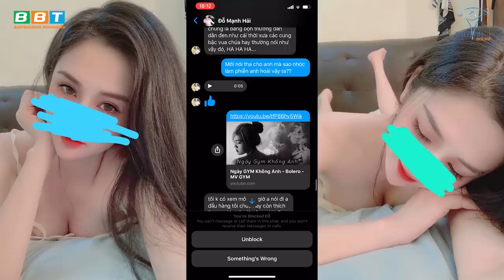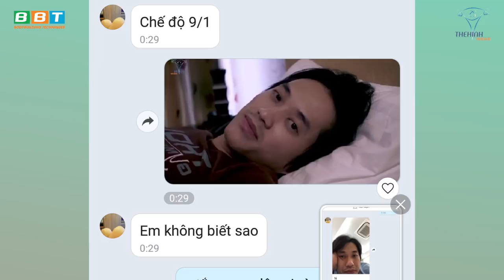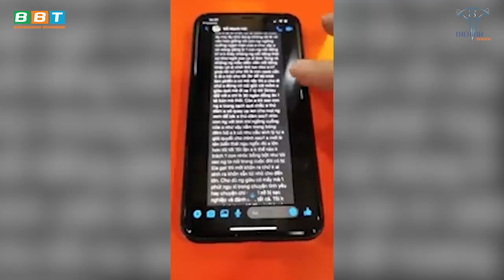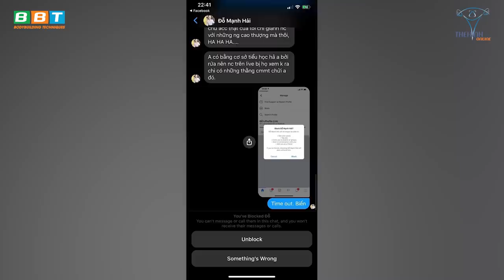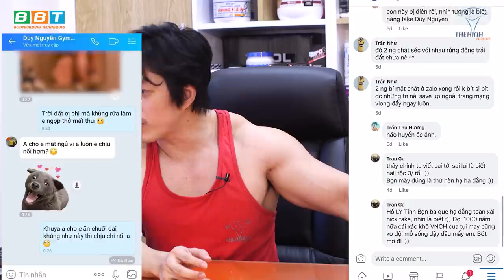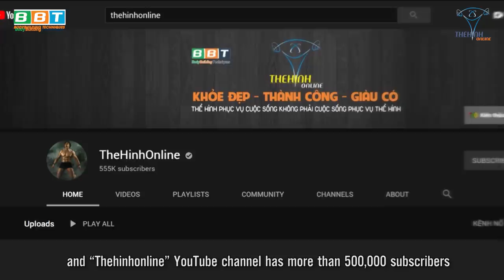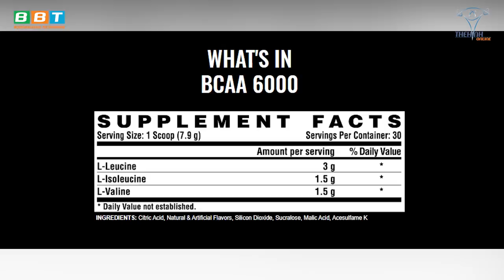Duy Nguyễn Bị Tung Tin Chat Sex Và Những Bí Mật Động Trời, Tống Tiền Hay Triệt Hạ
Gym Chua nổi giận khi nhân viên làm lộ thông tin cá nhân bảo mật lên mạng xã hội, bị anti fan khủng bố tống tiền tống tình không thương tiếc.

Địa chỉ:
♦ BBT Hiệp Phú: 10 Trương Văn Thành, phường Hiệp Phú, quận 9, TP HCM
♦ BBT Hiệp Thành: 535 Lê Văn Khương, Hiệp Thành, Quận 12, TP HCM
♦ BBT Quận 7: 102 Lý Phục Man, Phường Bình Thuận, Quận 7, TP HCM